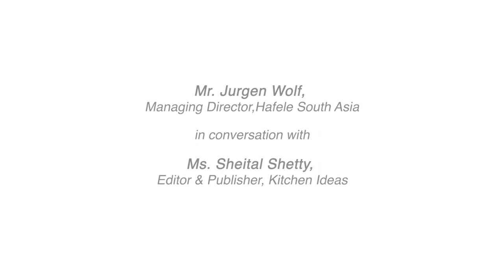Episode 1: The Journey Begins - Mr. Jurgen Wolf in conversation with Kitchen Ideas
Mr. Jurgen Wolf, who spearheaded German Architectural Hardware major Hafele’s foray into the Indian market, and served as Managing Director, Hafele South Asia until recently, recollects the initial days of the journey, in a conversation with Ms. Sheital Shetty, Editor and Publisher, Kitchen Ideas.